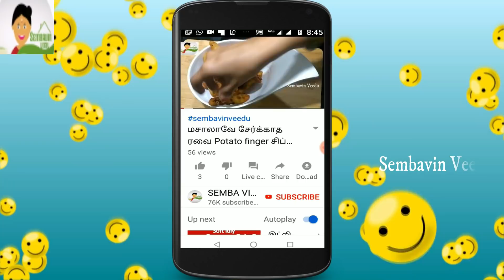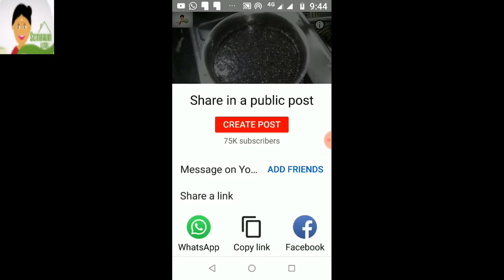20 வருட பழமையான தோசைக்கல் | தவாவை எப்படி புதிது போல் மாற்றுவது|TIPS|How clean Old dosa tawa easy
20 வருட பழமையான  தோசை தவாவை எப்படி புதிது போல் மாற்றுவது|How clean  Old dosa tawa
20 years old Dosa tawa easy cleaning method
இந்த வீடியோவில் தோசை கல்லை எப்படி கிளீன் செய்வது என்பதை விளக்கமாக சொல்லி இருக்கிறேன். உங்களுக்கு மிகவும் பயன் உள்ளதாக இருக்கும்.  பிடித்தால் உங்கள் நண்பர்கர்ளுக்கு பகிருங்கள் .